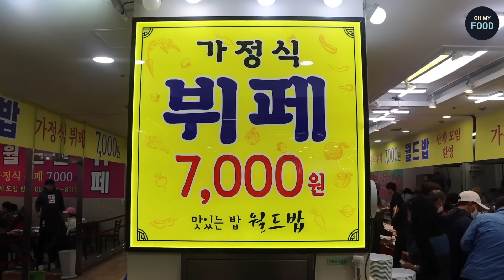손님 터져나가는 갓오브 갓성비 7,000원 한식뷔페?! 전설의 전라도 뷔페 Buffet / Korean street food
손님 터져나가는 갓오브 갓성비 7,000원 한식뷔페?!
전설의 전라도 뷔페 Buffet / Korean street food

광주광역시 서구 월드밥 (광주 서구 군분2로 54)
1인 7,000원